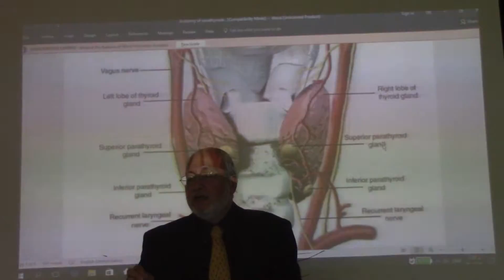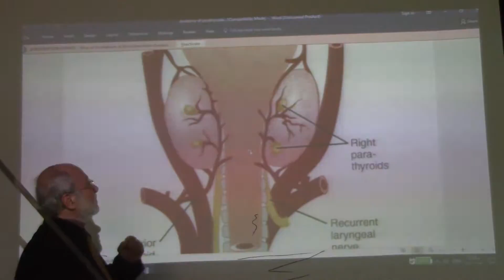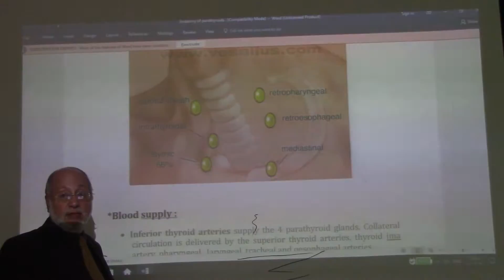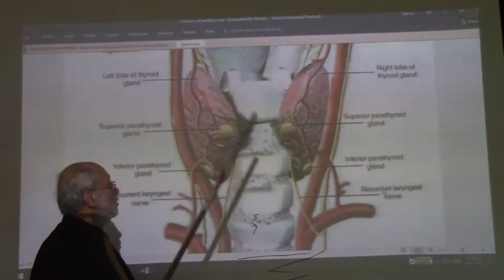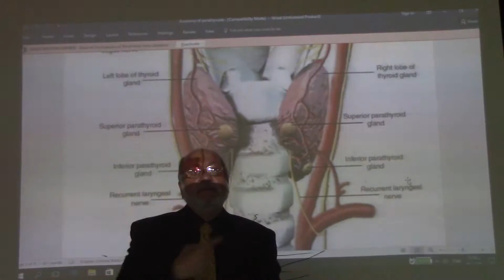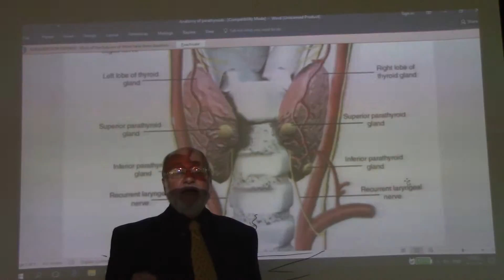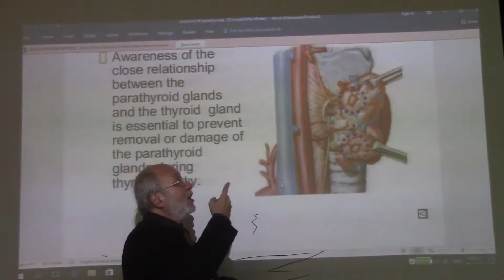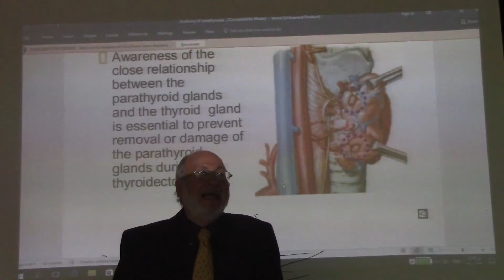Endocrine module 5 ( Parathyroid gland ) , by Dr. Wahdan